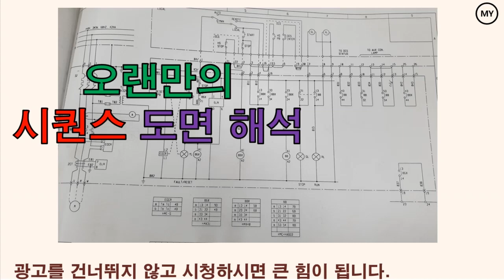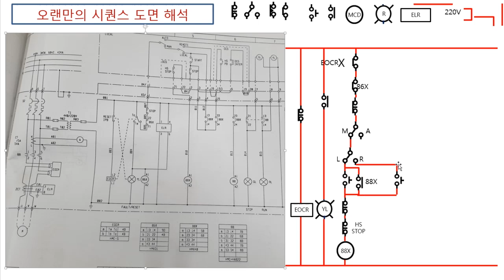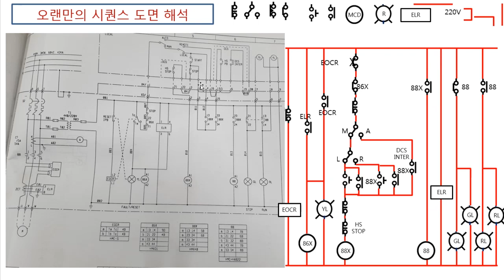[142]오랜만의 시퀀스 도면 해석-시퀀스 공부하시는 분은 꼭 보세요.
시퀀스 도면 해설입니다.